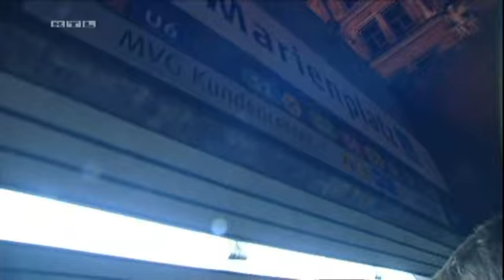SMSmob/ @TWTflash 3.11.2009 München RTL Bericht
Vom "Flashmob" zum "urban swarm"
Happening der urbanauten in München am 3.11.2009